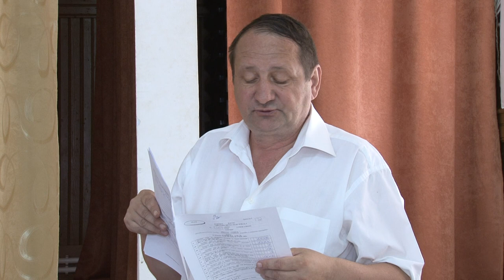LA COTOFANESTI Sedinta Solemna de Investire a Primarului si Consiliului Local din 25 iun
LA COTOFANESTI, judetul Bacau, Sedinta, Solemna de Investire a Primarului si a Consiliului Local din data de 25 iunie FILMATA DE EXCLUSIV TV ONESTI HD 4K

Cu stimă,
echipa Exclusiv

Vizionare plăcută !